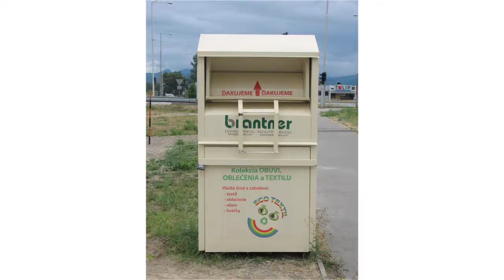Rýchle správy zo Žiaru v 23. týždni 2021